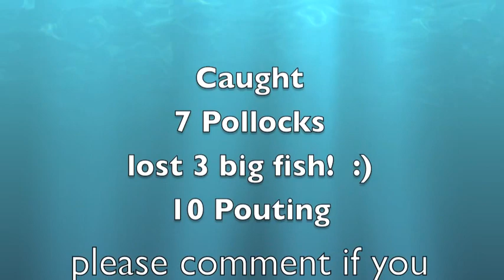Slow Pitch Jigging Weymouth UK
Fishing for Pollock and Cod with Slow Pitch Jigging with Meerkat Charters.